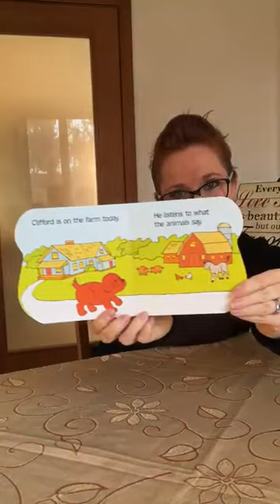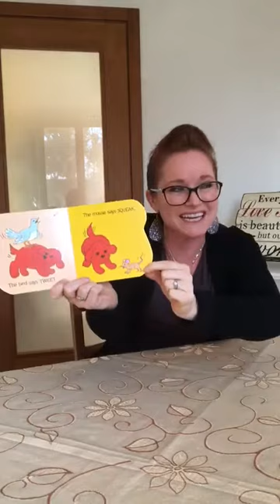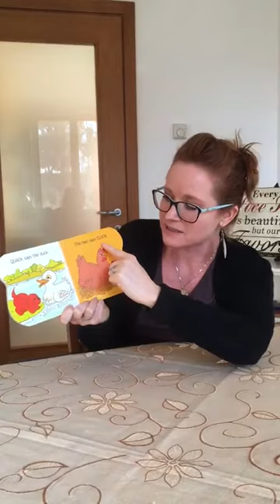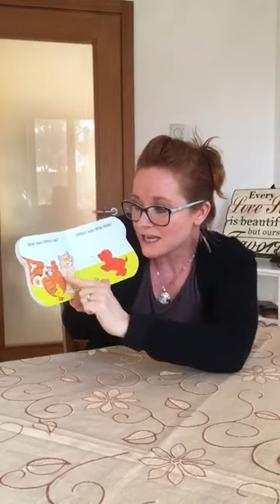Rebecca ci legge un libro in inglese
Che brava Rebecca con la sua simpatia ci legge un bel libro in inglese!